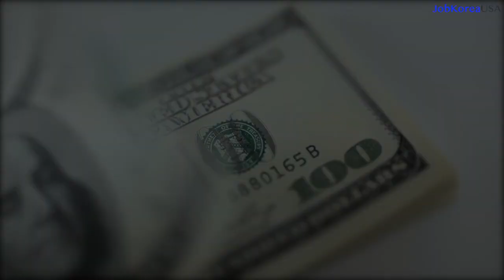캘리포니아 실업수당 추가 지급 l State gets fed funds to pay extra $300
연방 당국이 캘리포니아의 연방 실업 보조금 지급을 승인했다는 소식입니다.
더 많은 정보 또는 잡코리아USA에서 진행하는 다양한 이벤트 소식을 위해